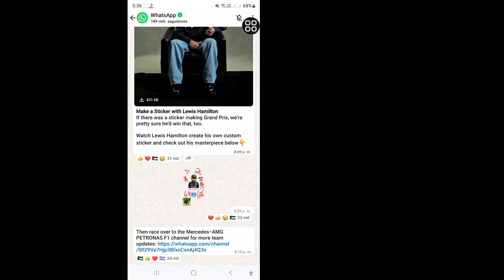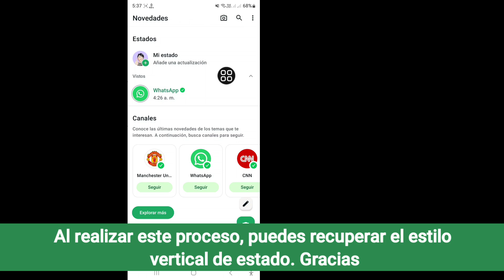Cómo recuperar el estilo vertical de los estados en WhatsApp (última actualización)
Te mostraré cómo recuperar el estilo vertical de los estados en WhatsApp (última actualización) Mira este video y aprende cómo recuperar el estilo vertical de los estados en WhatsApp (última actualización).

Sigue todos los pasos que aparecen en las instrucciones de la pantalla.